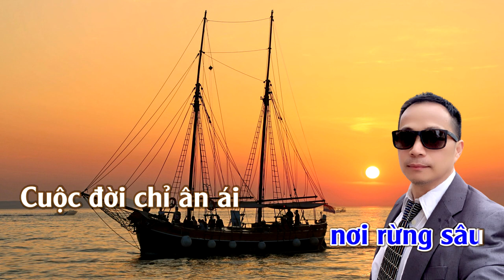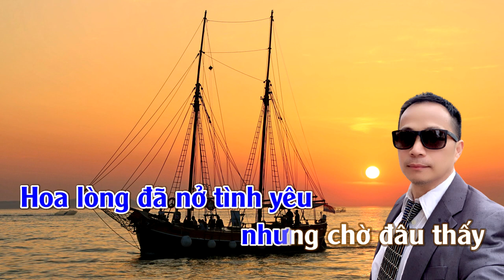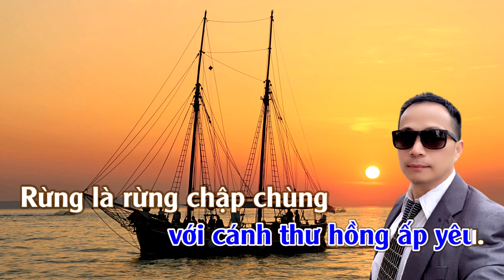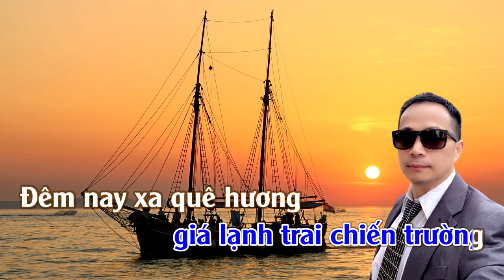Biết Đến Bao Giờ | Karaoke | Tone | Nam